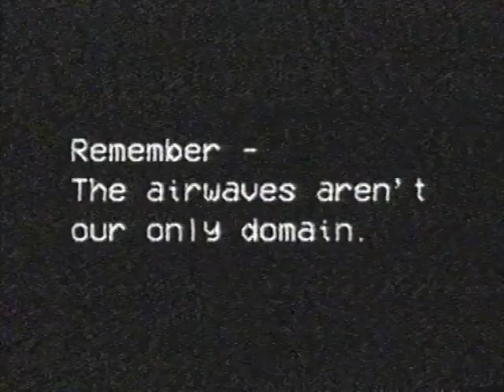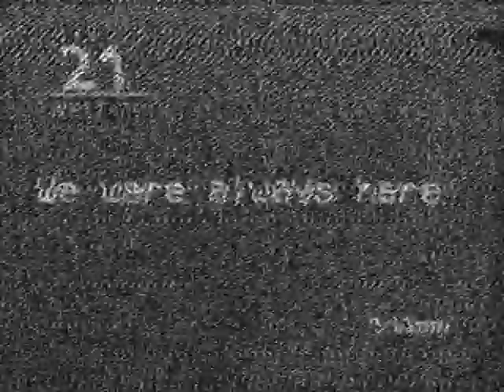WPLT-TV - A Message From Our Sponsors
(Original Broadcast Date: 19th October 2022)
Digitised by the Archive Team

Video Edited and Produced by @zodiahk
Audio and Videos within this are from original or public domain sources